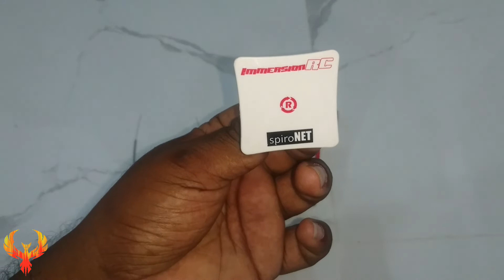Antenna BASIC. ඇන්ටනා ගැන සිංහලෙන්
we talking about antenna, antenna gain, signal frequency, polarization,